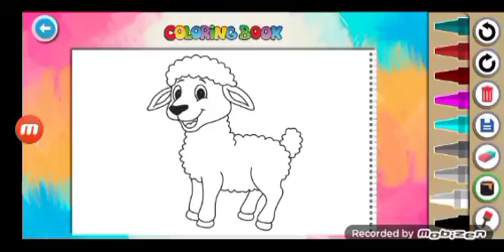تلوين خروف جميل للاطفال 🐑🐑🐑🐑🐑😍🤩😍